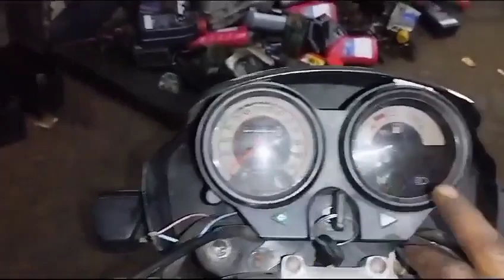spelndor pro हॉर्न बजाने पर बाइक बंद हो रही है ये कीजिये! //brake lagane par bike band kyu hoti hai